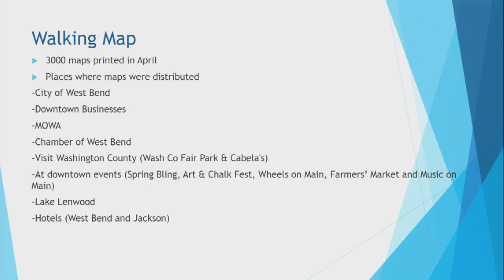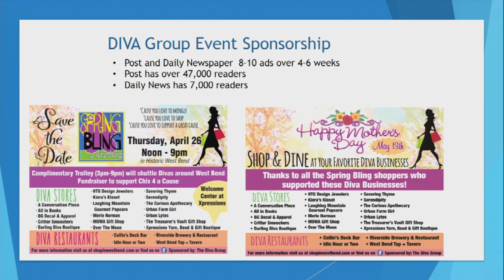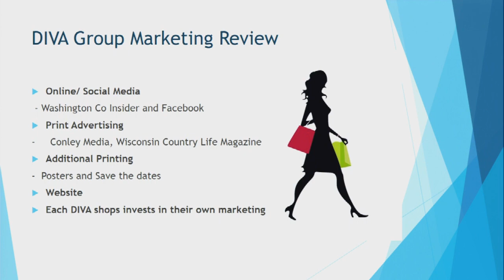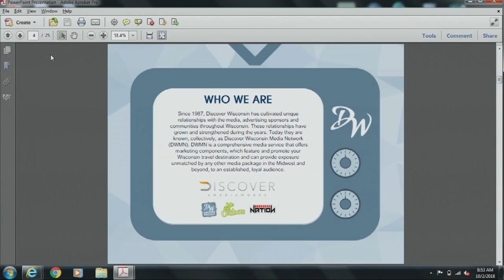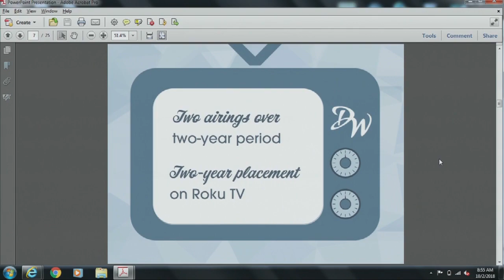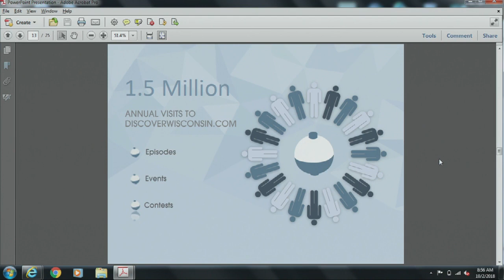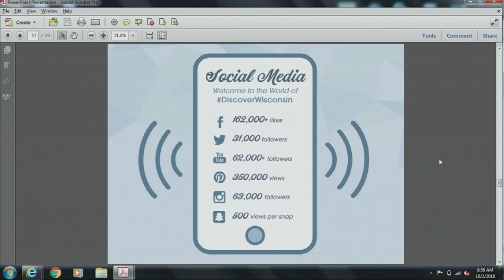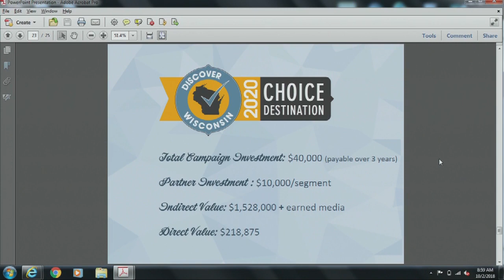BID Board - October 2, 2018